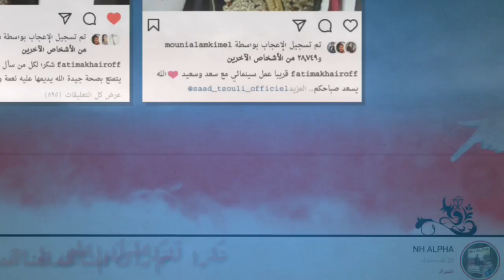فاطمة خير تخرج عن صمتها حول الحالة الصحية لزوجها الممثل سعد التسولي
فاطمة خير تخرج عن صمتها بخصوص زوجها الممثل سعد التسولي